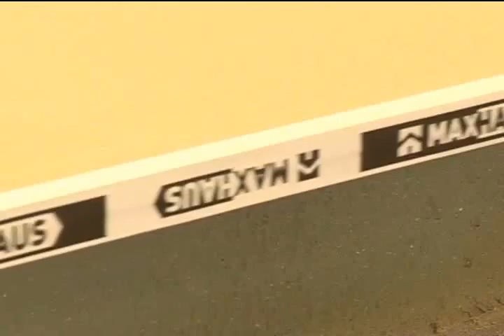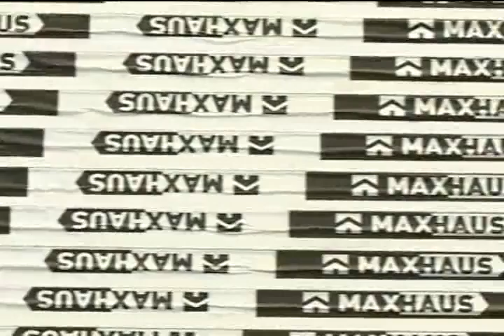ML 97034672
Video Migrado